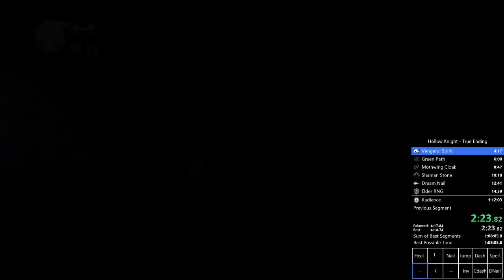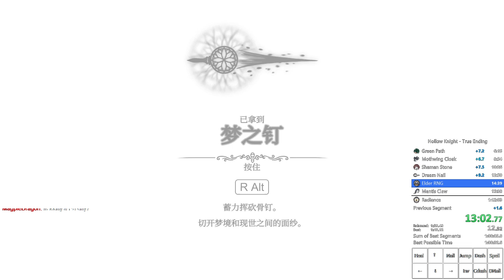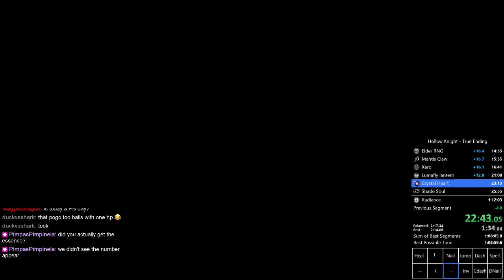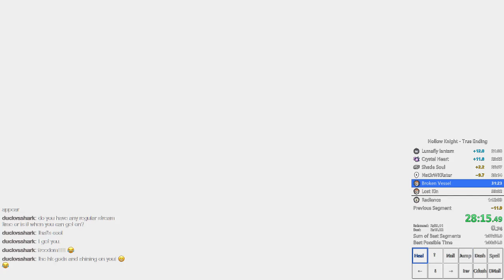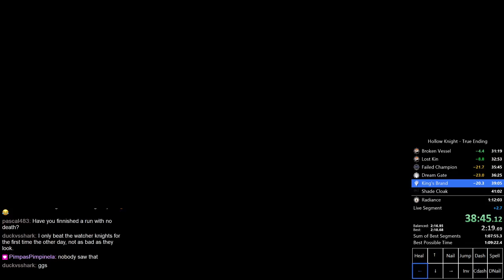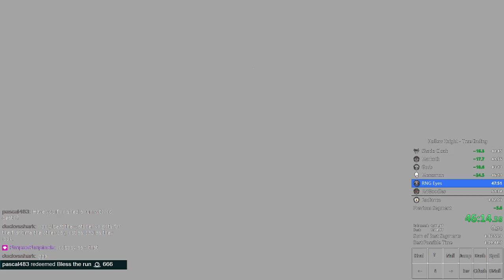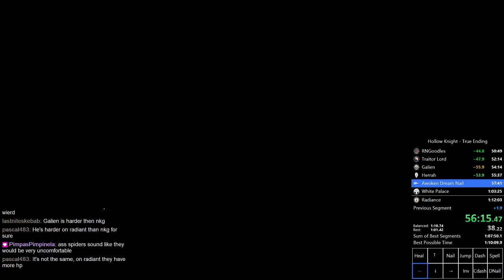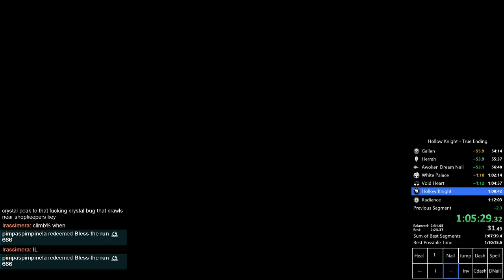Hollow Knight True Ending Speedrun in 1:10:16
Almost sub 1:10. Officially and unofficially top 5 at the time of getting this PB wooo.